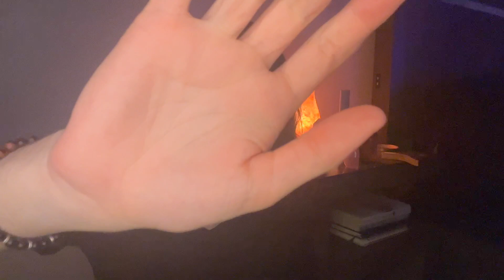ASMR Reiki for Manifesting Perfect + Pure Love💘Chakra Healing, Energy Plucking, Crystals,Palo Santo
Ready to elevate your healing journey? Experience personalized Reiki healing sessions designed exclusively for you!

Hey everyone! Thank you for joining me for this powerful Reiki healing session. In this video, I perform a full chakra cleansing/re-balancing session. I do some energy plucking and use Palo Santo throughout the video to help me cleanse your auric field from any unwanted energy. 😀I then seal up your energy field so you can move forward with this pure, wonderful energy filled with love and compassion for yourself and all living things.